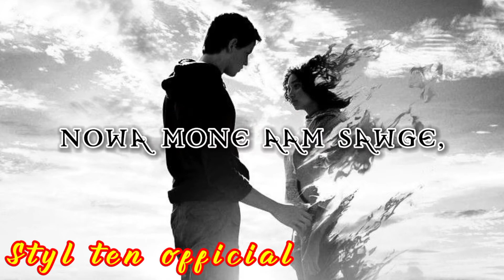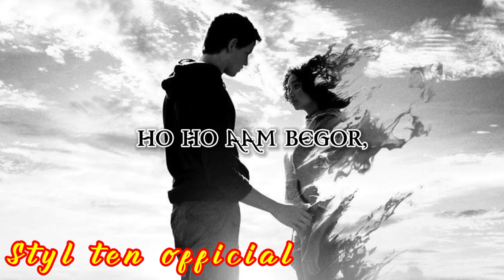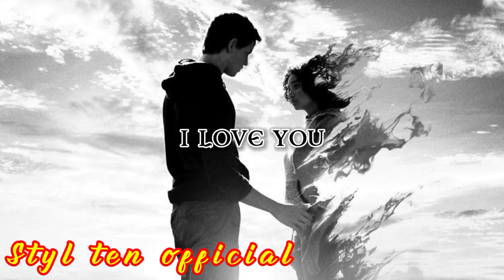I_Love_You ¡ News Santhali Video 2022/ Santhali Romantic Song/ (Full Lyrics) Santhali Full Lyrics.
Video Titli: -
                                ये हमारा Youtube चैनल हैं , जिसमे आप लोगों के लिए New New All संथली Lyric video लाते रहेंगे . इसके लिए हमारे Youtube चैनल को SUBSKRIBE करें ओर Video अच्छा लगा हो तो Like करे और अच्छा लगा हो तो अपने दोस्तो को Shere करे साथ ही COMMENT करना ना भूलें .
____________________#STYL-TeN-Official _____________________

📝  STYL TeN Official:-
Hi Guys, Welcome Back to Our CHENNAL SETUP, Today In This Video I Am Going to Teach.

Your queries.
Santhali
Santhali Video
Santhali Video 2023
News Santhali Video 2023
Santhali Full Lyrics Video 2023
News Santhali Full Lyrics Video 2023
Santhali (Slowed-Reverb) Love Story Song
Santhali_Ssnthali (Slowed-Reverb) Songs.